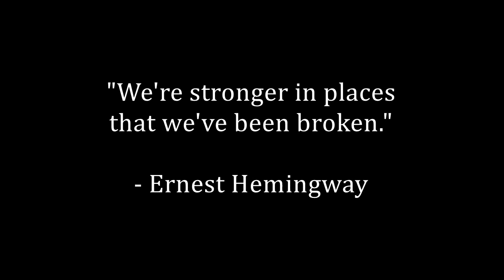"The Juggalo972 Fam Kid Definition"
I get asked this alot. personally I've been avoiding this topic alot, that and I have not had much time to do much creative outlet expressions. But this has also had my attention for quite some time now.

This is just subjective based on my own personal views and experiences and not meant to reflect every or anyone's views, on this topic.

MMFWCL

DON'T FORGET TO GET YOUR FREE DOWNLOADS TOO!

Get my HD remasters here!

Vol. 1!

Vol. 2!

and more!!! :)